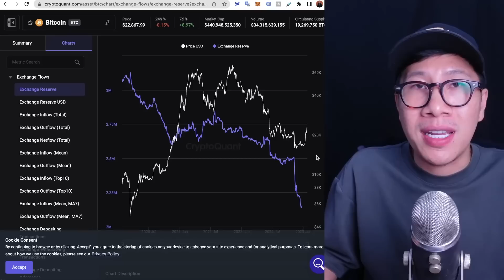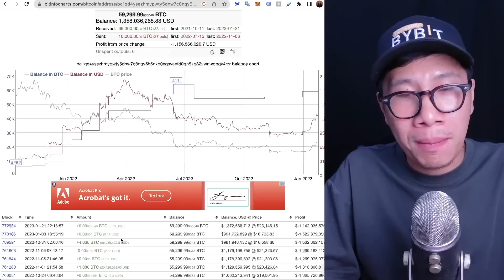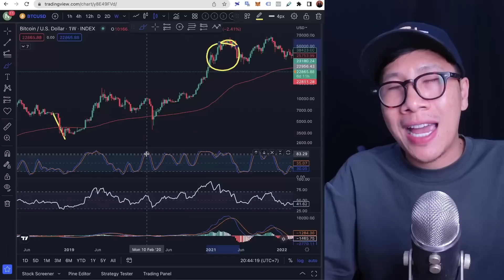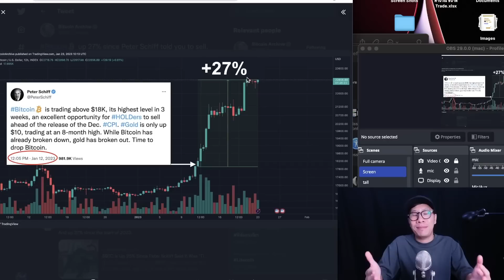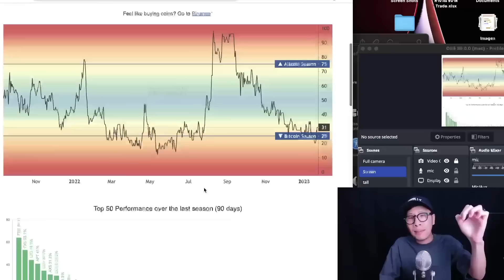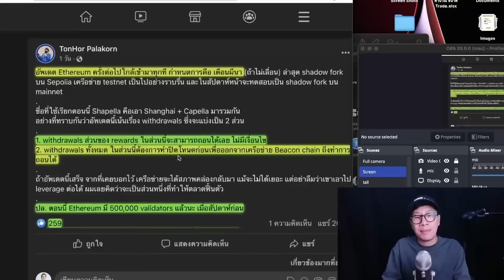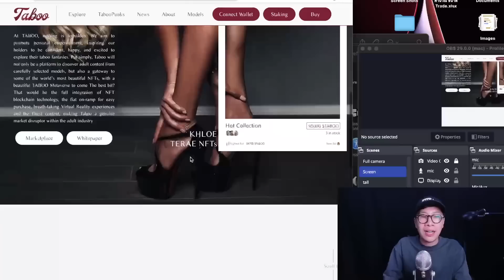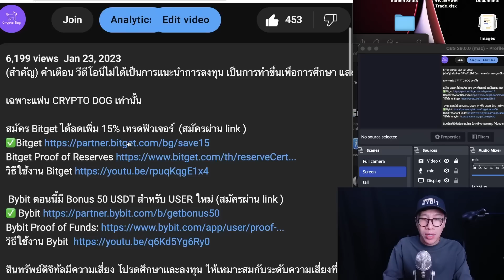(ข่าวคริปโต) ชาวคริปโตตั้งตา รอ ALTCOIN PUMP ใจจดใจจ่อ / ETHEREUM เรื่องใหญ่จะเกิดขึ้น / JAYMART